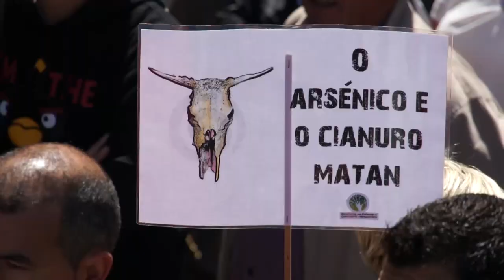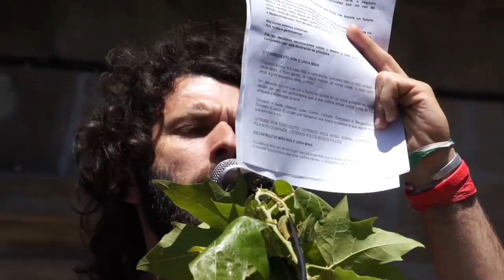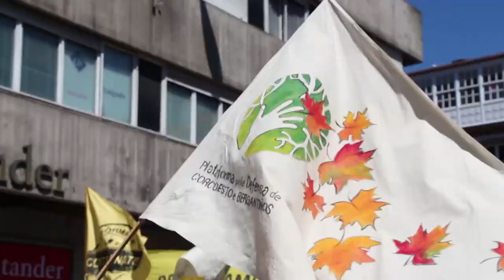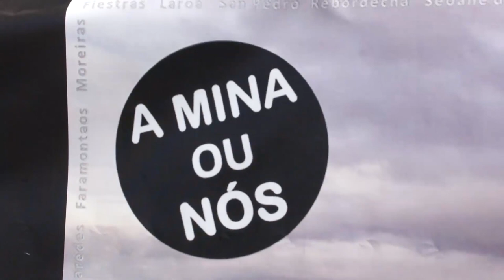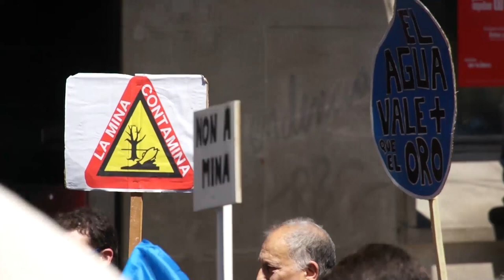Manifestación nacional contra a minaría salvaxe (Compostela, 2/06/13)